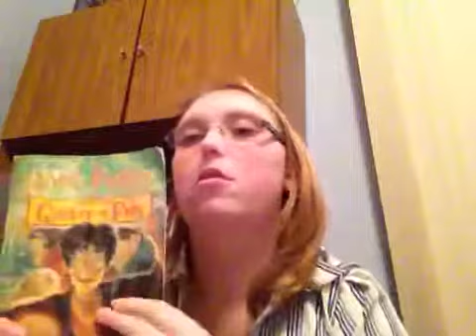areadathon finishing series day 3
Mocking jay 128 pages